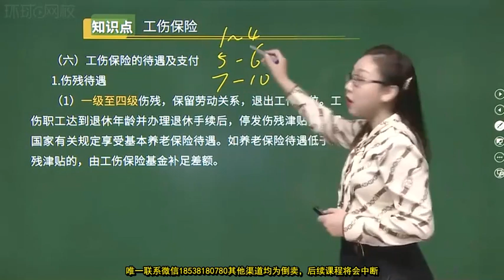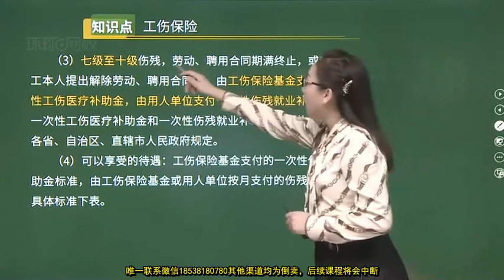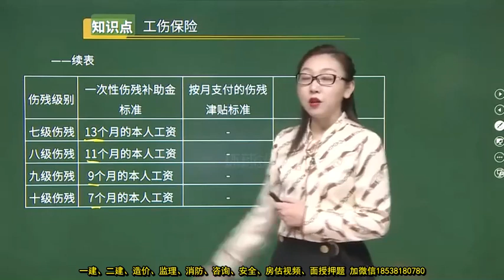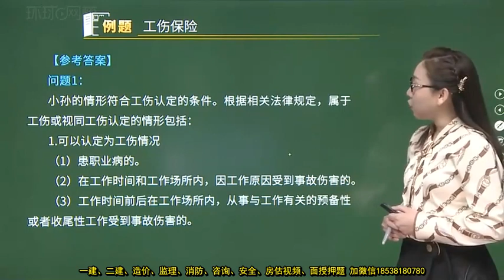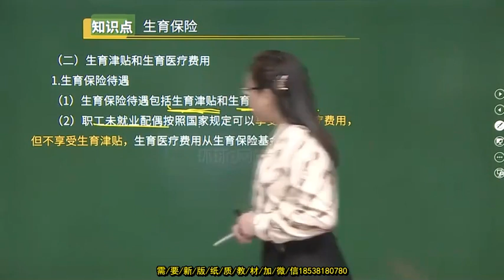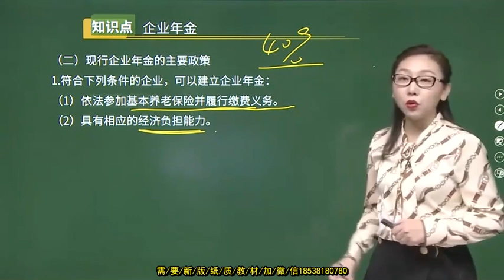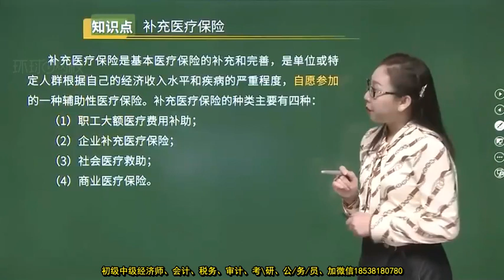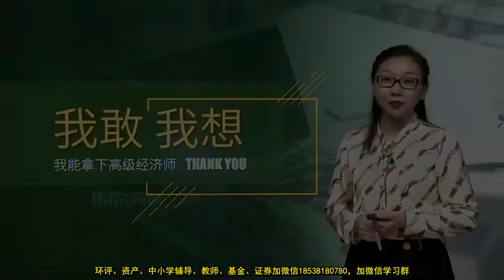2022 高级经济师 人力 殷巧玲 精讲班76 精讲班第四部分第19章 4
2022 高级经济师 人力 殷巧玲 精讲班